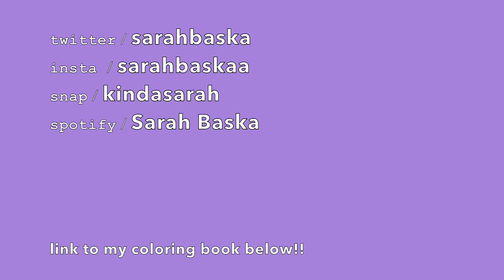MY AWKWARD INTERVIEW WITH MIRANDA COSGROVE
What an honor to interview one of my fav childhood actors although it was awkward as fuhhhh.

MY COLORING BOOK